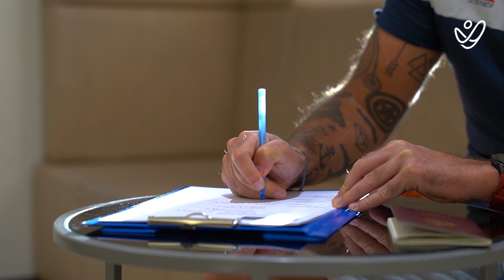Hair Transplant in Turkey | Experience of Vincent from France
Here’s our patient Vincent from France. He embarks on a new journey with Estenove!